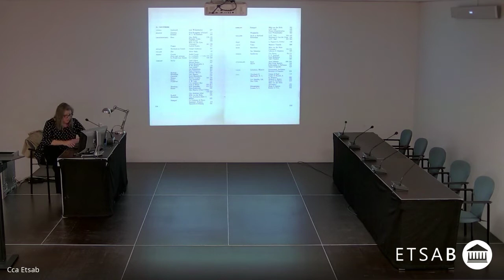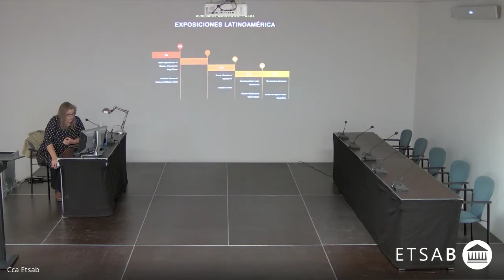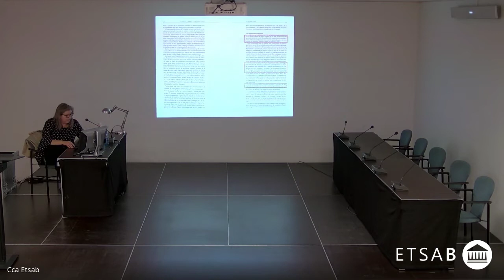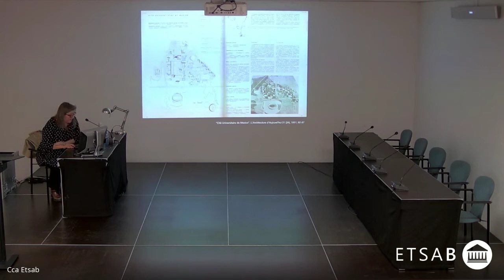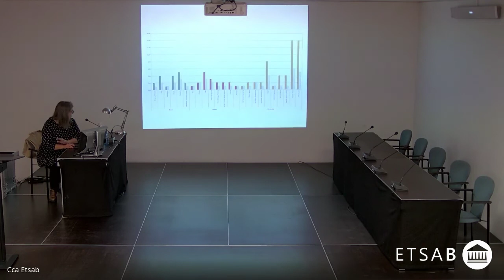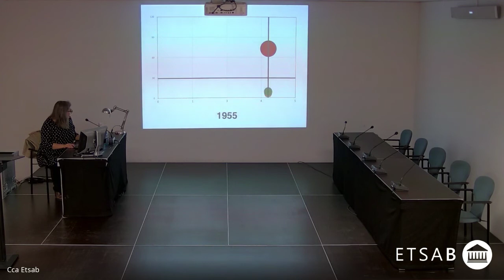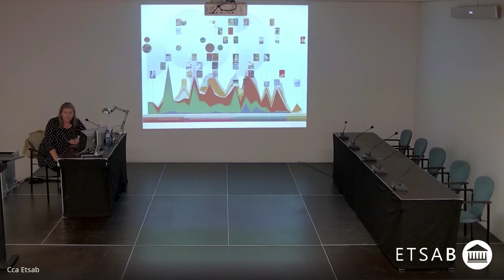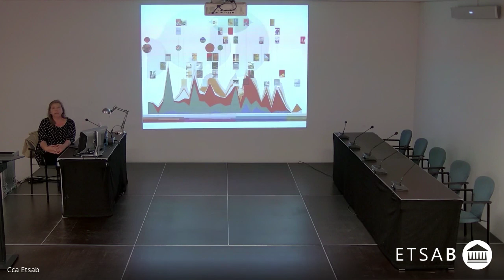Ana Esteban Maluenda. La mirada distante.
Conferència de Ana Esteban Maluenda.